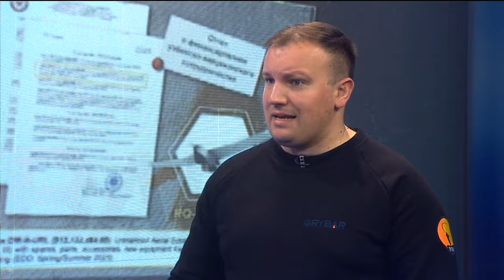Jutarnji program, gost: Mihail Zvinčuk /// 23.04.2024.